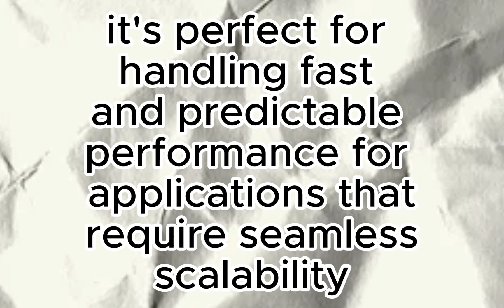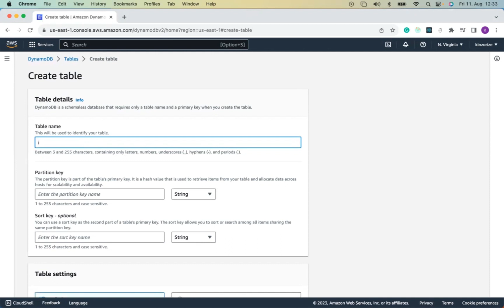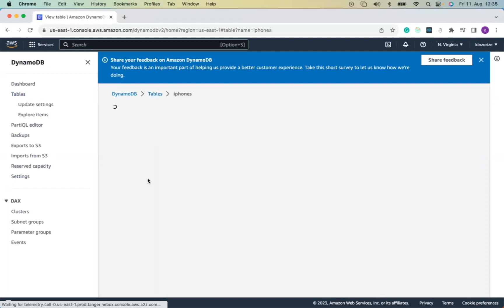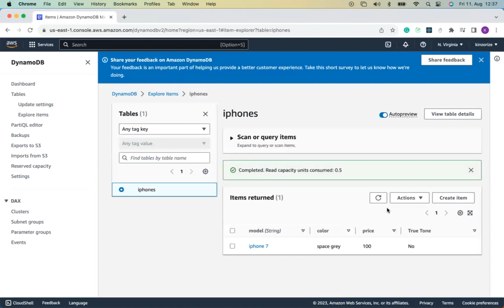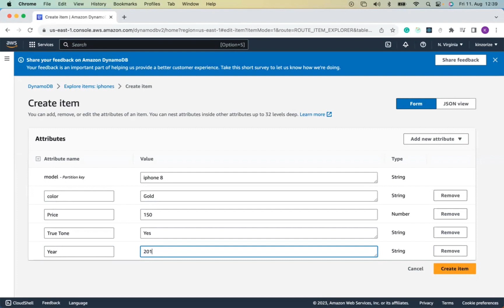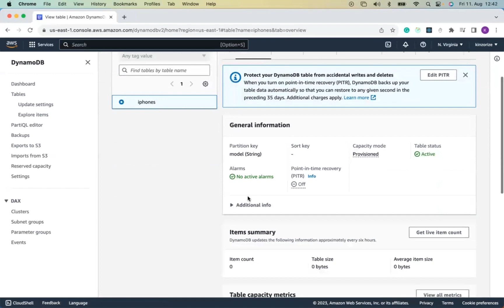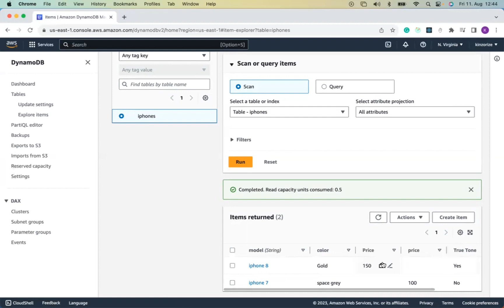Mastering AWS DynamoDB: Setup and JSON Data Insertion Tutorial - 2024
In this comprehensive tutorial, learn how to set up and harness the full potential of AWS DynamoDB, Amazon's powerful NoSQL database service. We'll guide you through the step-by-step process of creating a DynamoDB table and demonstrate how to efficiently insert JSON data into it. Whether you're new to NoSQL databases or looking to enhance your AWS skills, this video is perfect for developers, data enthusiasts, and anyone interested in harnessing the capabilities of DynamoDB. Join us to unlock the secrets of scalable, high-performance data storage and retrieval with AWS DynamoDB.